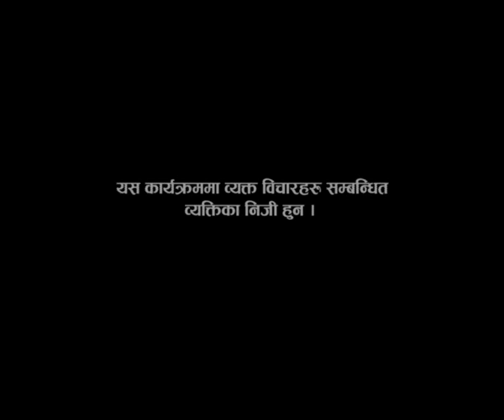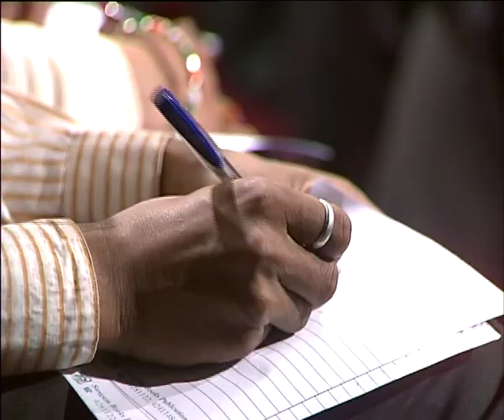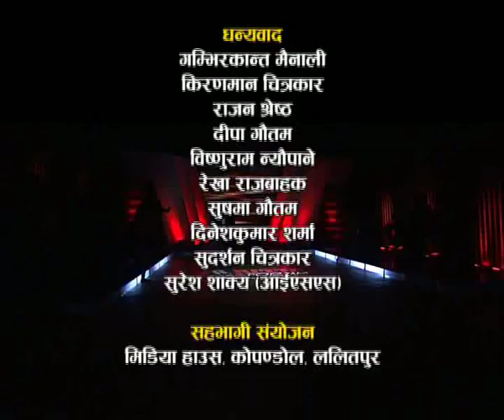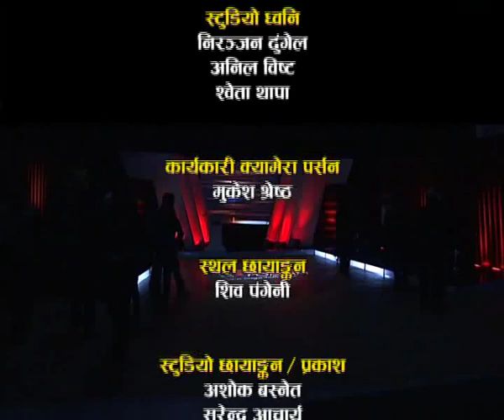NTV Forum: The concept of federalism in Nepal. Does Nepal need federalism?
Program Aired Date: 10 March 2013